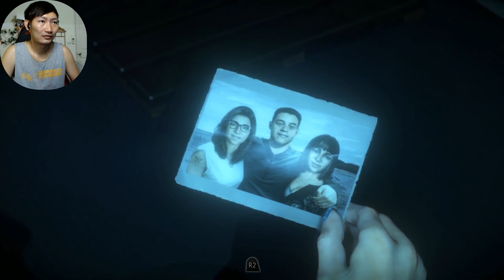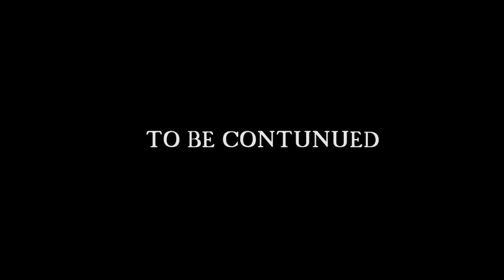Until Dawn [EP4] : กระดานผีบอก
เมื่อเพื่อนๆสามคนเกิดเล่นพิเรน เอากระดานผีมาเล่น ทำให้วิญญาณลึกลับ กลับมาพูดถึงความตายในปีที่เเล้ว เรื่องราวจะเป็นอย่างไร ติดตามได้ใน Until Dawn คลิปนี้จ้า